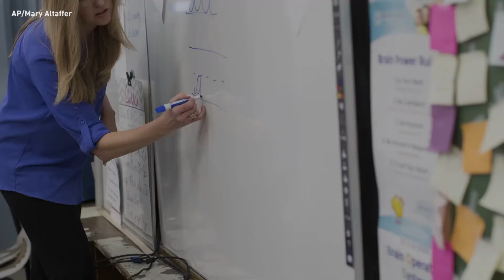2017 Georgia Teacher of the Year Outlines the Teacher Diversity Disparity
2017 Georgia Teacher of the Year, Casey Bethel, says teacher recruitment needs to be more intentional if schools want to improve the diversity of their staffs.